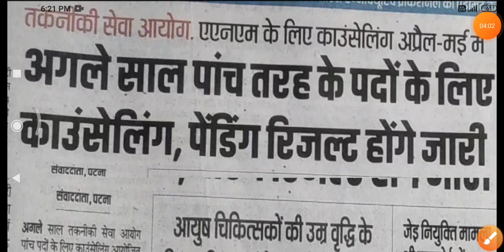btsc anm 10709 काउंसलिंग date || btsc anm final cut off || btsc anm counselling updates